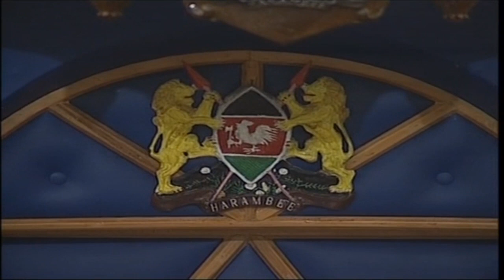Senate holds first sitting to consider Sonko's impeachment